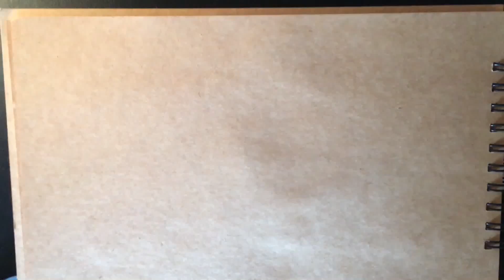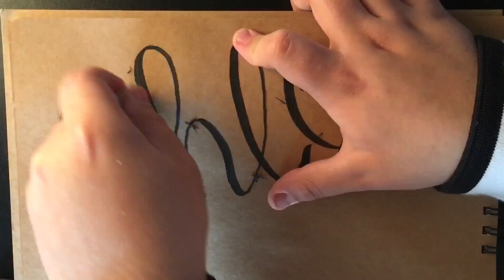Brush lettering - Chloe // NDA